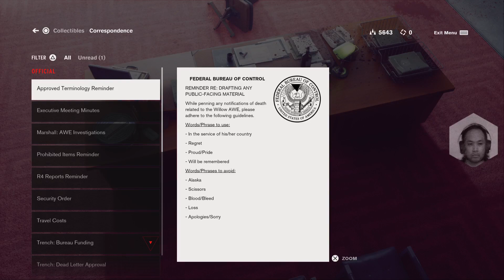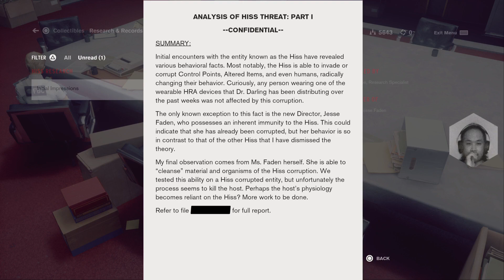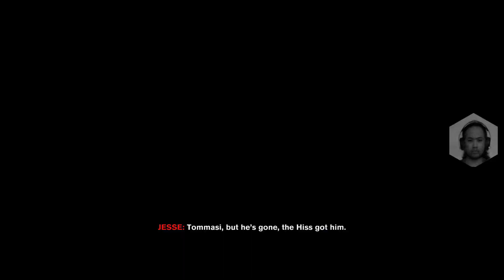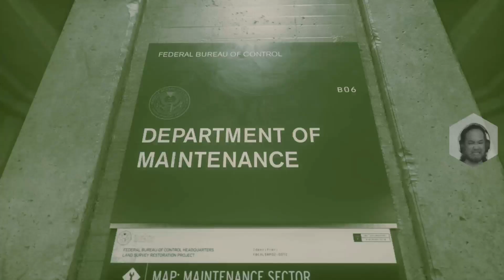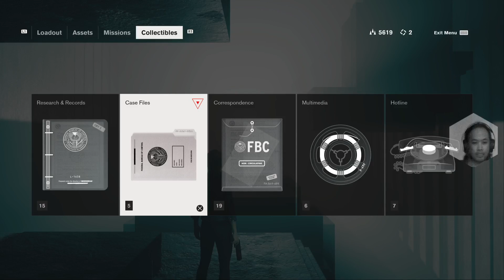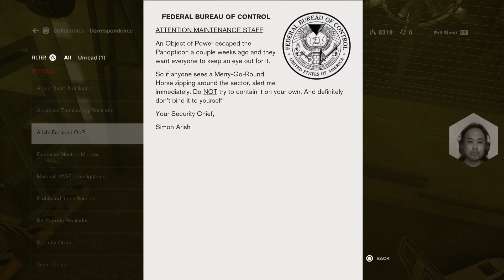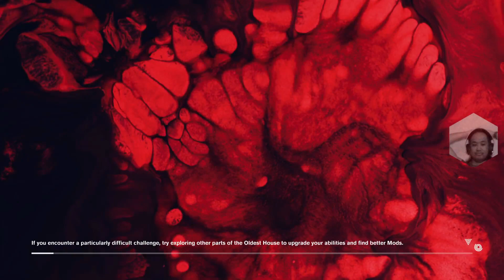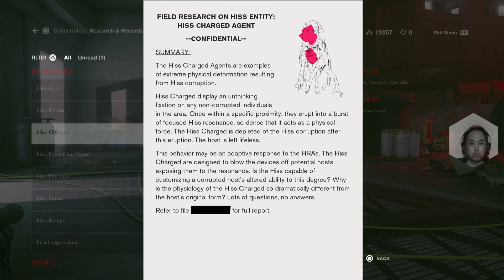Control: Ultimate Edition: Day 1.2 - Gaming Journal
First playthrough of Control: Ultimate Edition, played on the PS5 in Performance Mode.

Day 1

Gaming Journal 2021

SOCIAL